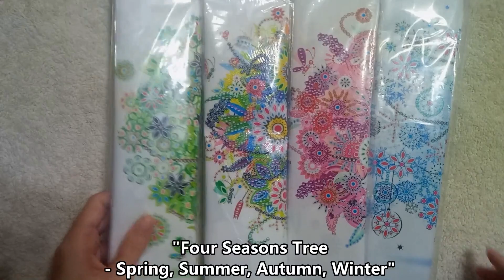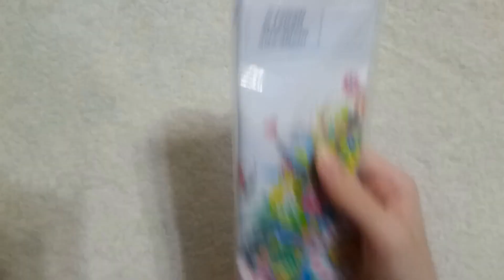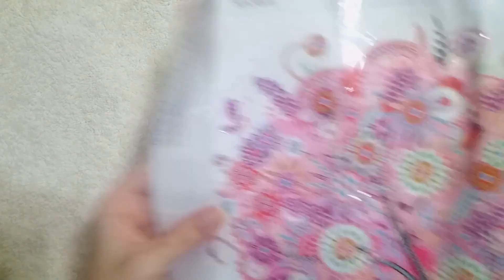Unboxing Special Shaped Diamond Painting - Four Seasons Tree - 4 Canvas in 1 Kit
I had been looking for special shaped diamond painting, and I found these beautiful kits on Taobao. Look at those gorgeous rhinestone drills!

4 canvas in 1 kit!